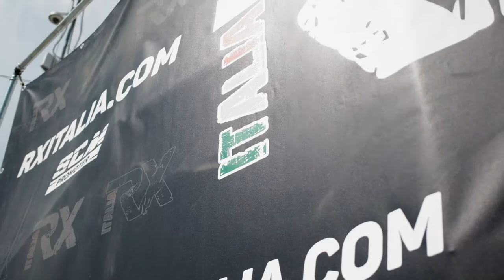Kobe Pauwels - Castelletto Circuit - RX ITALIA 2021 - Round 5 | By Szoppe18Video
Videocamera principale

Videocamera secondaria

SONY FDR-AX33

Gopro

Treppiede

RAVELLI ATP

Zaino

Drone

Batterie Lumix

Batterie Sony

PowerBank

Cuffie

Hard disk

PC PORTATILE

Faretto led

Mini Treppiede

Stabilizzatore

Borraccia

PC (Assemblato)

Scheda Madre: